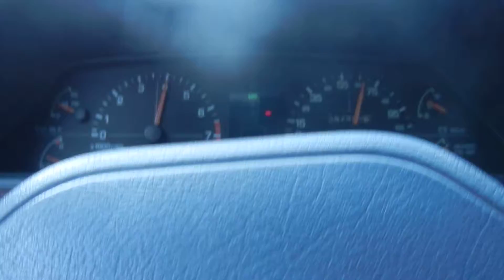Alpental Diesel the Rottweiler